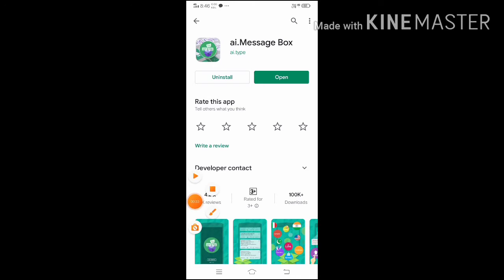How to use stylish comment on YouTube 2020 new video